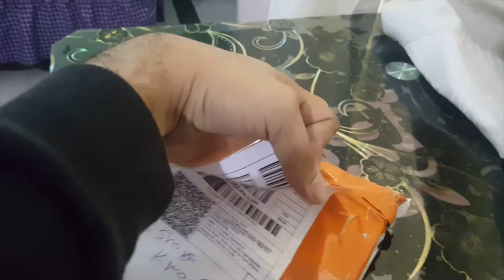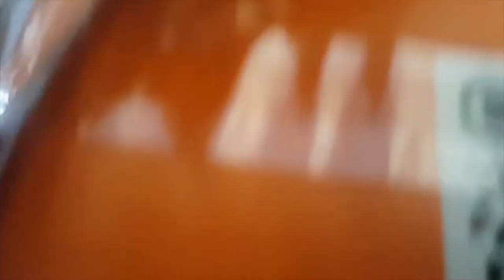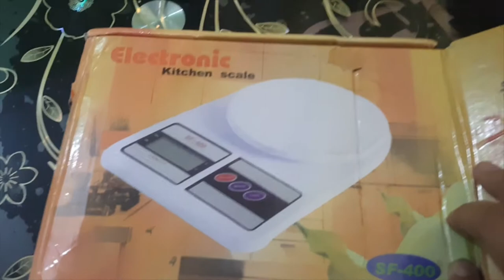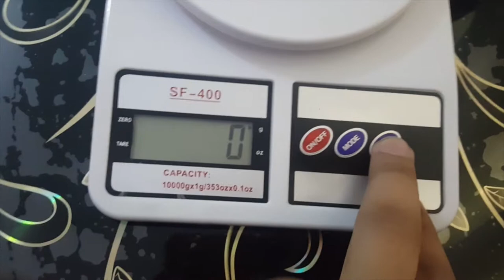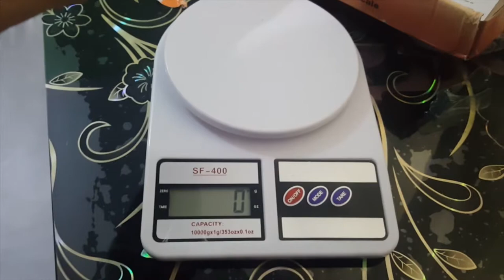DARAZ Mystery Box | Unboxing & Review | Under 5$ Only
hello friends is video ma mna daraz mystery box ko unbox kia hai or review kiya hai agr video pasand ai ho to like zurur kr dna thnks

4:Snapchat :tayyabhash2

tayyabshahid | TAYYABSHAHID | TAYYAB SHAHID | tayyab shahid

About : Tayyab Shahid is a YouTube Channel, where you will find technological videos in Urdu, New Video is Posted Everyday :)